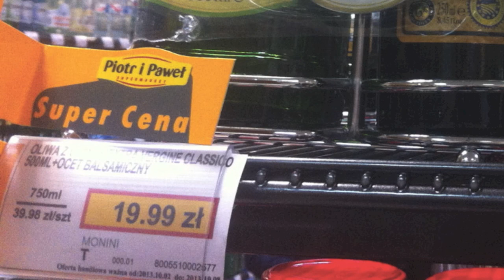Prezzo OLIO + ACETO ITALIANI In Polonia - Guarda PITECO ITALICO! - [Living in Poland 10]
PREZZO OLIO + ACETO IN POLONIA - GUARDA PITECO ITALICO! - VLOG #9

PREZZO DI OLIO E ACETO IN POLONIA - GUARDA PITECO ITALICO - DAI, DIMMI CHE TROVI UN OLIO EXTRA VERGINE DI OLIVA + UN ACETO BALSAMICO (ENTRAMBI DI MARCA TOP) A QUESTO PREZZO!

Ciao, sono Savv Fabb, anche se il mio vero nome è Saverio Fabbri; sono nato e cresciuto a Bologna, sono poliglotta (parlo italiano, inglese, spagnolo e francese), ho da sempre una forte passione per le lingue straniere e la comunicazione in generale. Sono traduttore, interprete, scrittore, insegnante e video blogger. Ho fatto anche esperienze nel campo dei media.

Hey there! I'm Savv Fabb, even though my real name is Saverio Fabbri; I was born and raised in Bologna, Italy. As a lifelong polyglot (I speak Italian, English, Spanish and French); I work as a translator, interpreter, teacher, writer and videoblogger. I also had some experiences in the media industry.